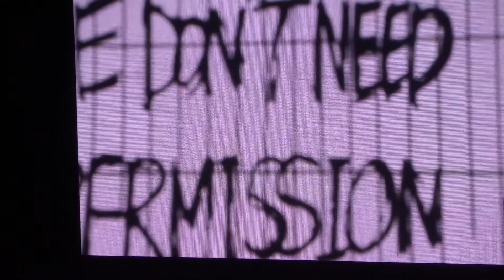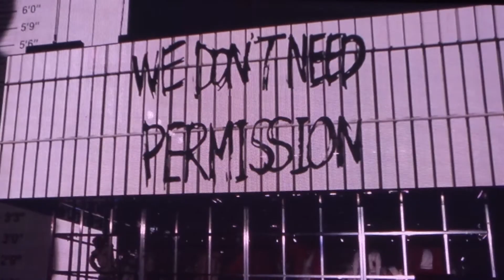BTS Permission To Dance On Stage - LAS VEGAS "ON" at Allegiant Stadium on April 15, 2022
If the venue does not allow us to take photos and videos, I don't take any photos and videos either. But If you are hosting shows in the United States, audience who are attending at shows should be allowed to take photos and videos without a flash for entertainment purposes only.

Sorry, I don't take a whole show. I only take some of favorite songs mine.

日本語の文章はページ下部にあります (Followed by Japanese translation)

BTS: Permission To Dance On Stage - LAS VEGAS DAY 3
ON "オン" - 은

BTS in Las Vegas!!! （*’∀’人）♥*+ I decided to go to BTS PERMISSION TO DANCE ON STAGE - LAS VEGAS at Allegiant Stadium on April 15, 2022. (^3^)/ mwah It was a last minute plan, but I made it!!!

BTS, please come back to Vegas again after this 4-days show! We are waiting for you guys!!!

MORE INFO "ENGLISH":
BTS

日本語：
BTS (音楽グループ)

BTS  がラスベガスに！！！（*’∀’人）♥*+ ２０２２年４月１５日、アレジアント・スタジアムにて BTS PERMISSION TO DANCE ON STAGE - LAS VEGAS に行くことを決めました。(^3^)/ mwah ギリギリの計画でしたが、やり遂げました！！！

BTS, この四日間のショーの後、またベガスに帰って来てください！僕らはあなた達を待ってます！！！

僕の動画を見てくれてありがとうございます。それが僕に YouTube を続けるためにやる気を出させます。ο(*´˘`*)ο

FIND ME BELOW (下記で僕を見つけてください):
MY SOCIAL NETWORKING SERVICE "ENGLISH/JAPANESE" (僕のSNS "英語/日本語"）:
Linktree (YouTube/Instagram/Twitter)